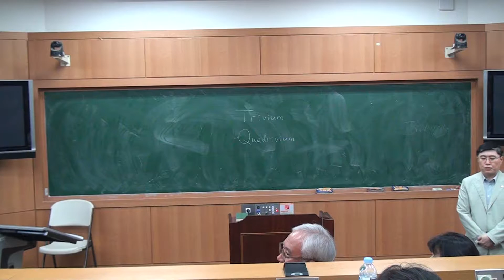[신현용 교수] 수학과 신앙 Part 5